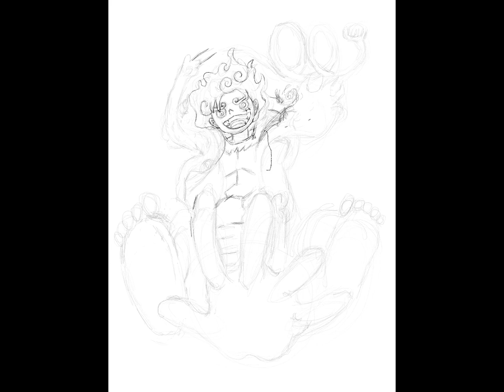One Piece Luffy Gear 5 Speed Drawing | 원피스 루피 기어5 스피드 드로잉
One piece IPad  free hand speed drawing